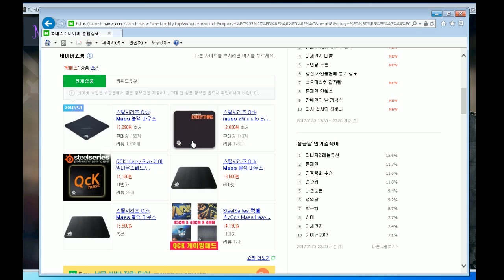[안티노라][Antinora]레인보우식스(rainbow six) 오늘도 그는 캐리를한다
실시간 방송주소-트위치,유튜브 : 안티노라 검색
트위치 또는 안티노라검색